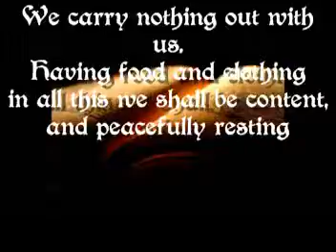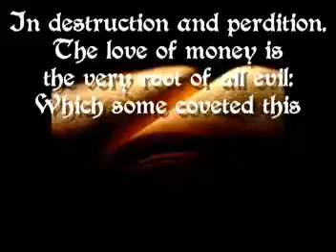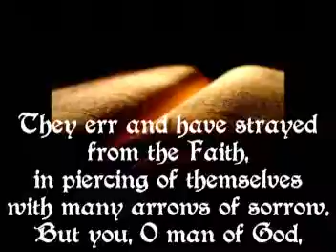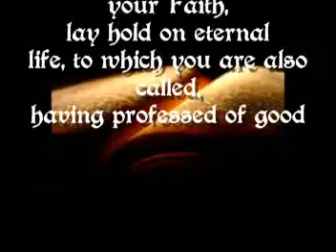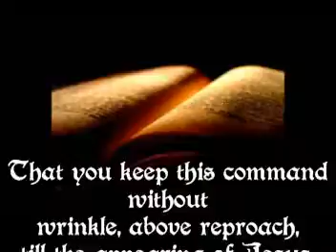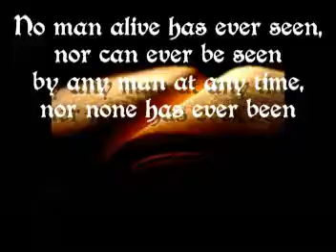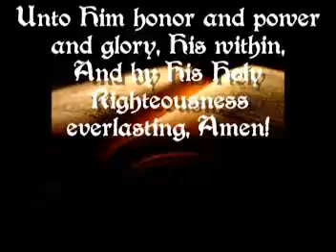1st Timothy 6 Psalm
Now Godliness with contentment
it is of much great gain
We bring nothing into this world
and of this, its certain
We carry nothing out with us.
Having food and clothing
in all this we shall be content,
and peacefully resting